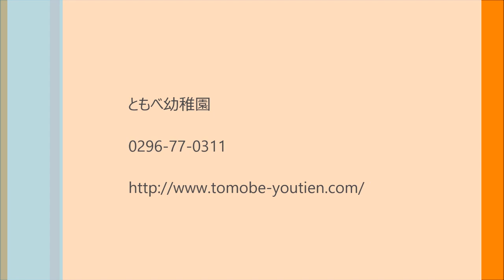笠間市 ともべ幼稚園「夕涼み会について」